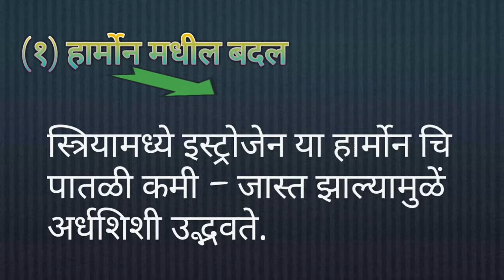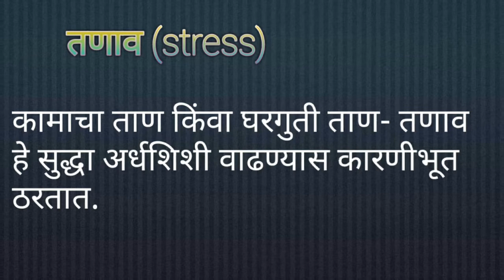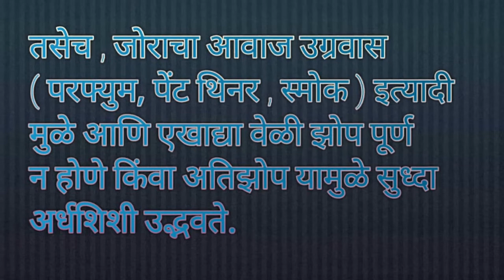Migrain// migraine कोणत्या कारणामूळे होतो ते घटक मराठी मधून.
Ya video madhe migraine trigger honychi reasons mi sangitle aahet.
pudhil video madhe migrane sathi upchaar mi share karen.